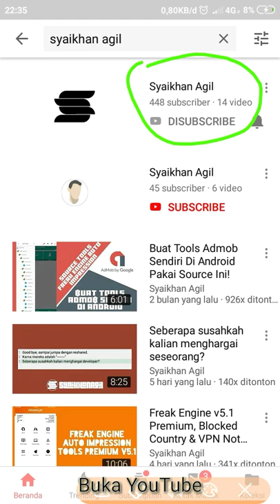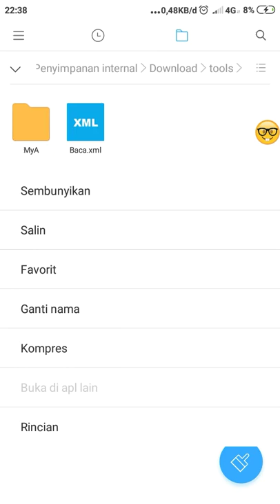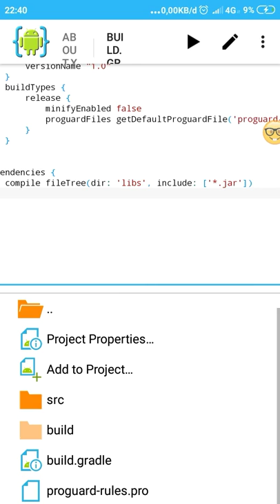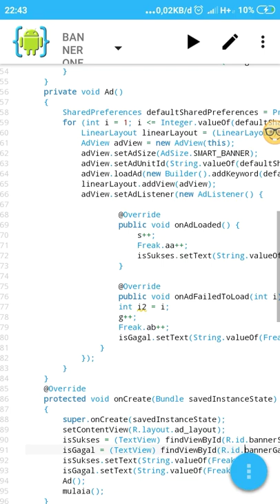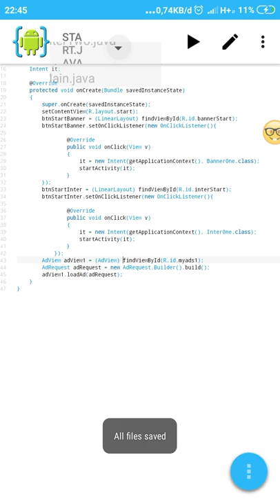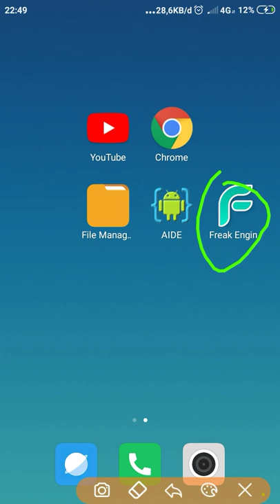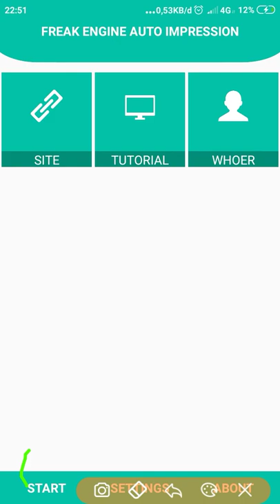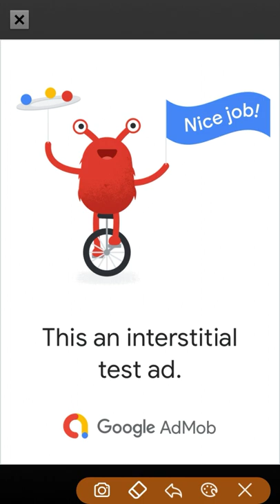Source Code Aplikasi Tools Admob Freak Engine (Android Studio & AIDE IDE)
TOOL ADMOB FREAK ENGINE MENGGUNAKAN AIDE

TOOL ADMOB FREAK ENGINE MENGGUNAKAN AIDE resource by Syaikhan agil

download link resource